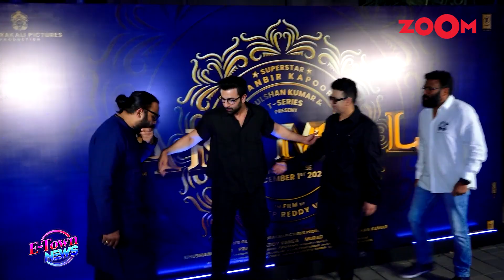Ranbir Kapoor’s ‘Animal’ BEATS Shah Rukh Khan's ‘Pathaan’ at the box office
Ranbir Kapoor's film 'Animal' has outperformed Shah Rukh Khan's 'Pathaan' at the box office, becoming the second-highest-grossing film of 2023 after 'Jawan'.The Sandeep Reddy Vanga-directed movie has achieved significant success, surpassing 'Pathaan' and aiming for a worldwide finish of Rs 900 crores. Watch to know more.